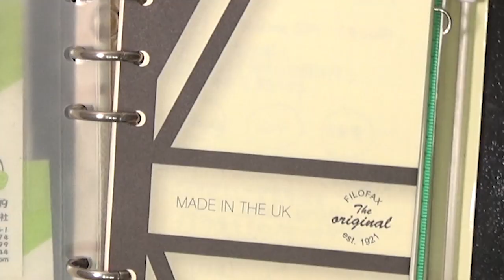【ﾌｧｲﾛﾌｧｯｸｽ】本革 システム手帳 カスタマイズ・セットアップしてみました。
ぴーすけちゃんねるへようこそ。

商品名：filofax The Original BK

ヤフオクにて購入したファイロファックス手帳をレビュー
しました。（バイブルサイズ：リング径23mm）
高級感があり丈夫で長持ちします。
ただ、、重い。。。